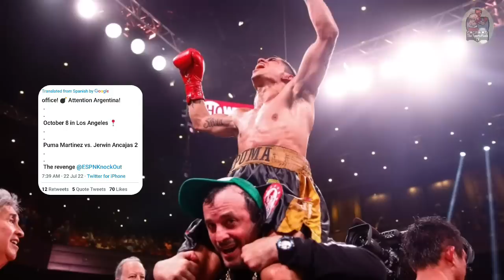CASIMERO, MAGSAYO WBO Bagong WORLD Rankings INILABAS Na | ANCAJAS vs MARTINEZ Rematch Sa October 8